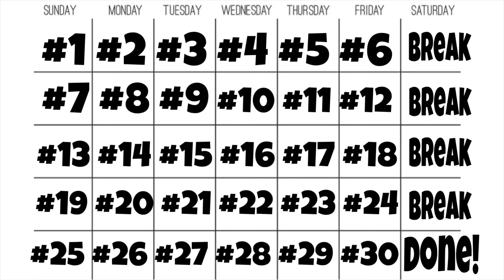Day #9 Hiit 30 Day Workout Challenge At Home No Equipment